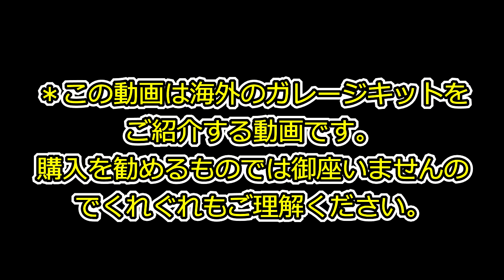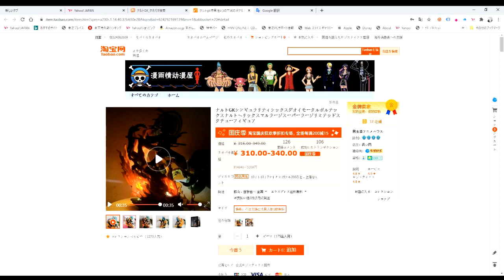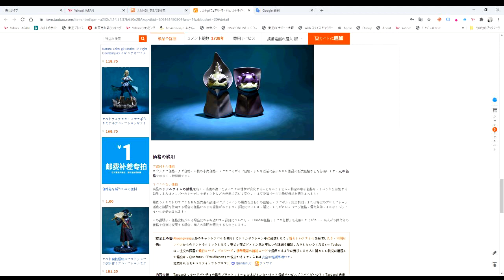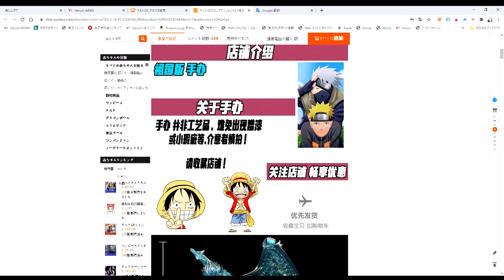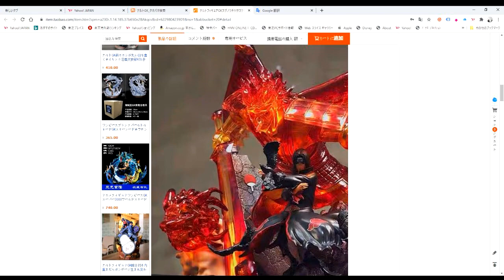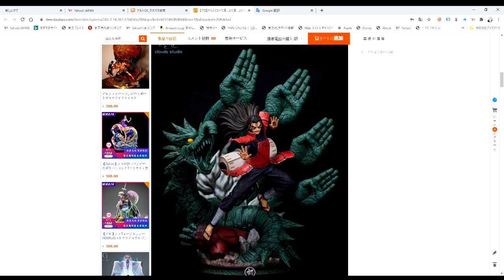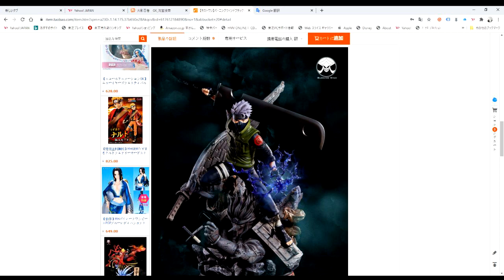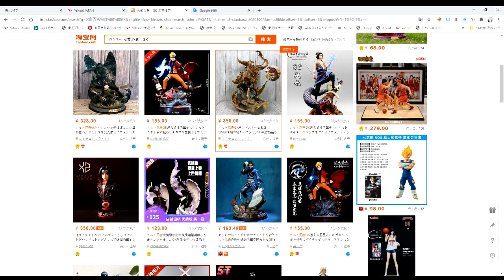【閲覧注意】 海外ガレージキット事情！part２ NARUTO疾風伝 ナルト 多数収録！